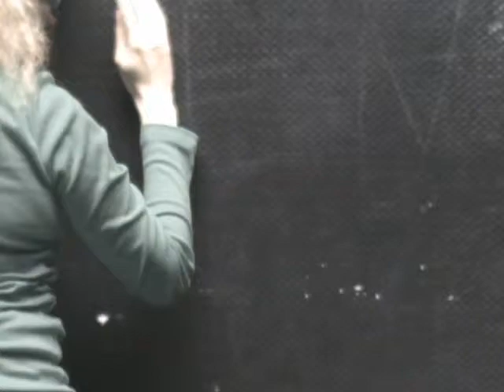Samadhi Marinho - IN NAKED EYES teaser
Video Installation " Carré Noire sur fond blanc " ( 1915 )  Kasimir Malévitch
Expérimental
Essai en 3D

IN SITU SAMADHI MARINHO ISSM
VIDEO INSTALLATION TRILOGIE

 Samadhi Marinho

ADAGP